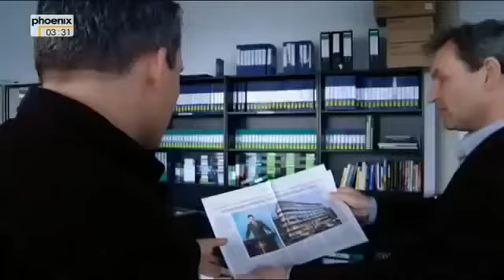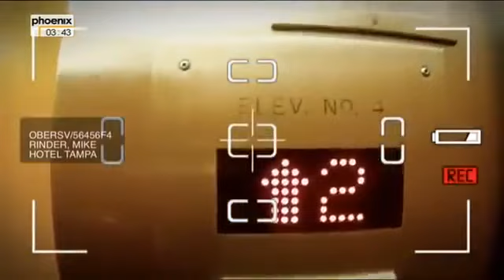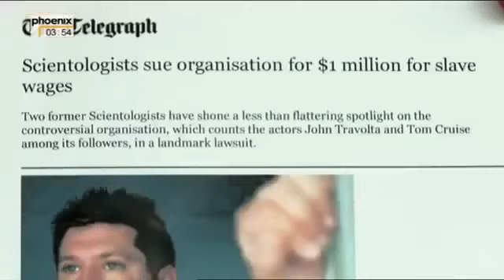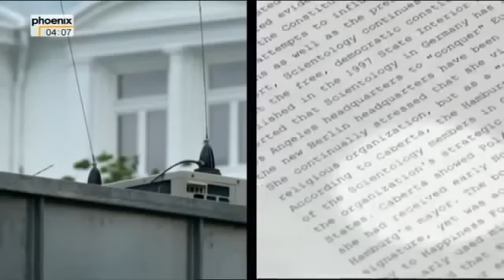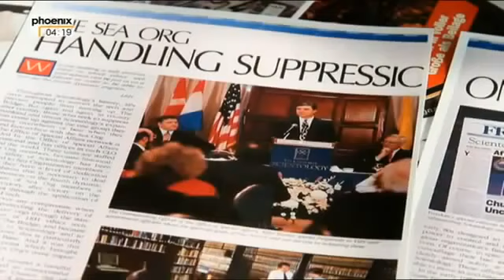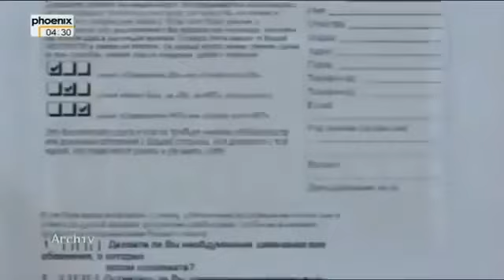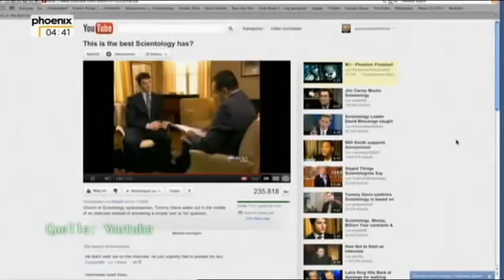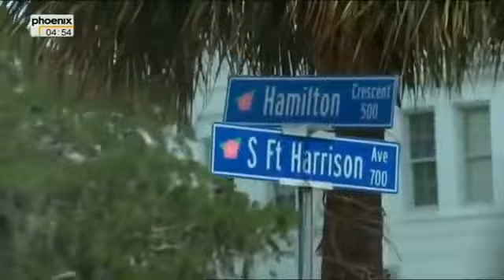Die Spitzel von Scientology Der Sektengeheimdienst OSA ✪ Doku & Films 2017 HD